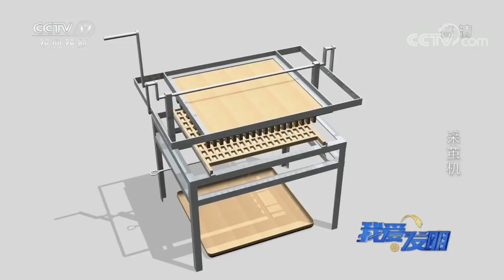《我爱发明》自带传感器的采茧机 20200327 | CCTV农业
本期节目主要内容：潘华科是一个养蚕高手，对他来说采蚕茧是一个技术活，不仅有难度，在工作量方面也是很折磨人。发明人覃德斌发明了采茧机，在最初使用时，发现机器不但会把茧压扁，还出现了故障，之后经过结构上的调整，增加了传感器，试用后比人工要节省不少时间。